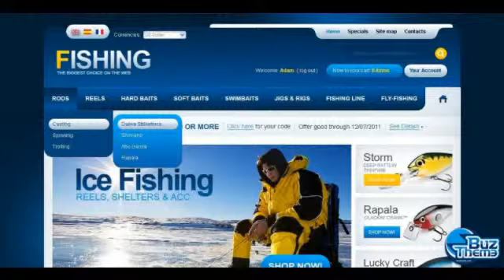Download World of Fishing PrestaShop Theme by Mercury TM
PrestaShop Engine:
 1.4.3.x

PrestaShop Compatibility:
 1.4.3.x